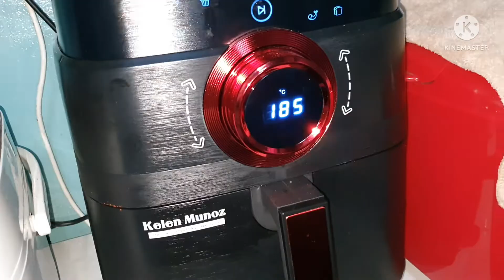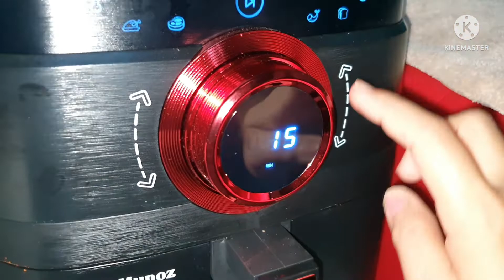grilled lamb with air fryer